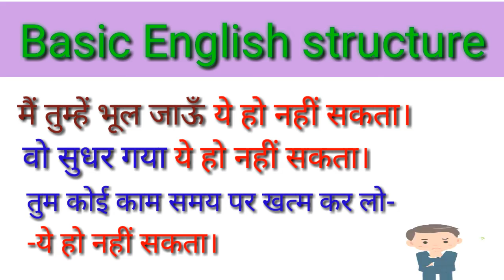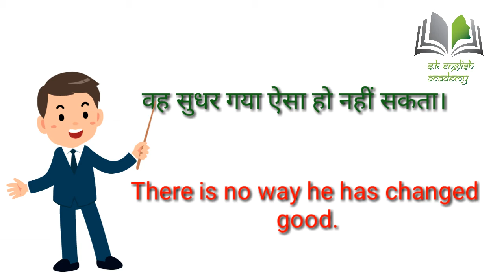expression.no.66#There is no way#ऐसा हो नहीं सकता in English.